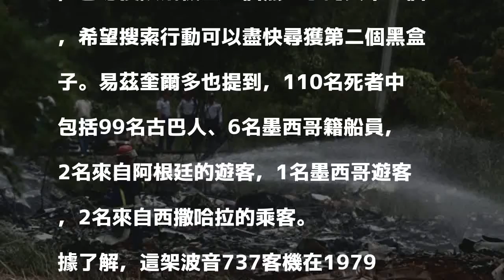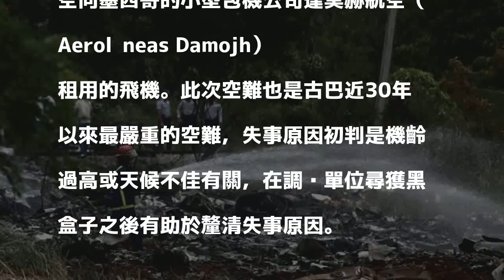近30年最慘 古巴空難釀110死 黑盒子已尋獲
〔即時新聞／綜合報導〕古巴航空一架機齡近40年的波音737客機在當地時間週五發生空難，造成機上乘客110人罹難，僅3名乘客生還，但3名乘客全身嚴重燒傷、傷勢嚴重。在針對殘骸進行調查後，古巴官員表示已在殘骸中尋獲黑盒子。

發表評論評論如下。